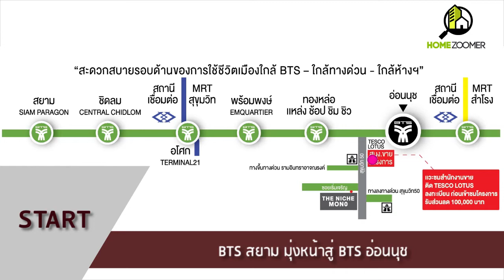EP. 141 The Niche Mono Sukhumvit 50 | Homezoomer.com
โครงการ The Niche Mono สุขุมวิท 50 ตั้งอยู่ในซอยสุขุมวิท 50 เข้าไปประมาณ 800 เมตร และอยู่ในซอยเริ่มเจริญ ซึ่งเป็นแหล่งชุมชนเก่า การเดินทางนั้น มีความสะดวกสบาย ไม่ว่าจะเดินทางด้วยรถยนต์ส่วนตัวหรือรถสาธารณะ

อ่านรีวิวเพิ่มเติมได้ที่